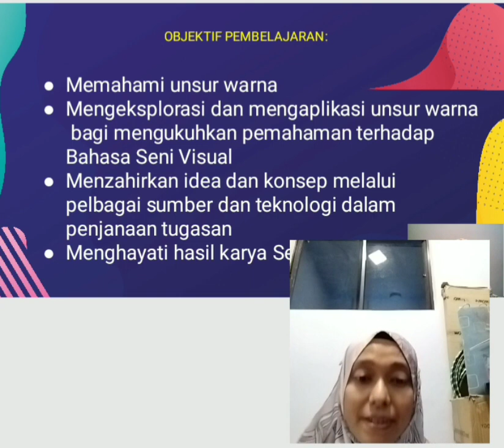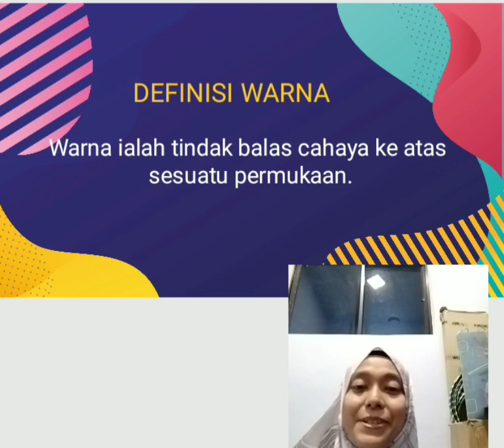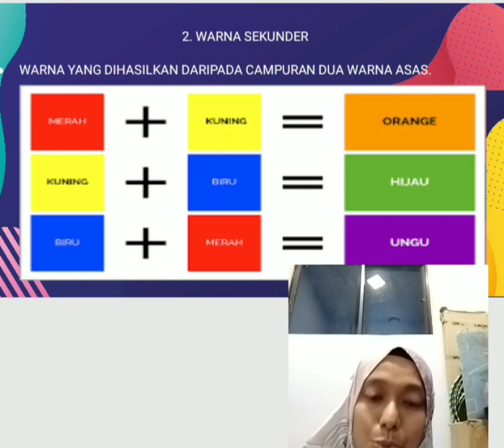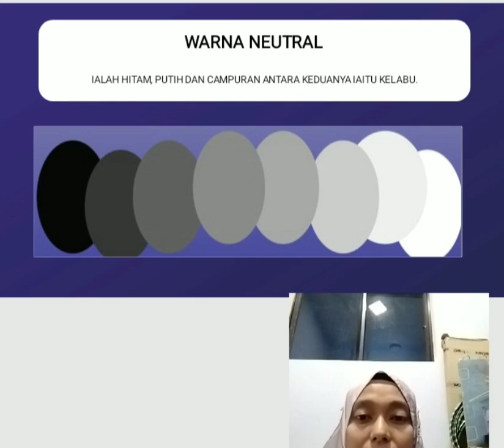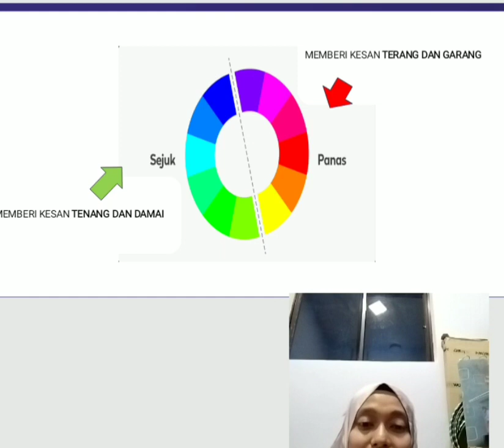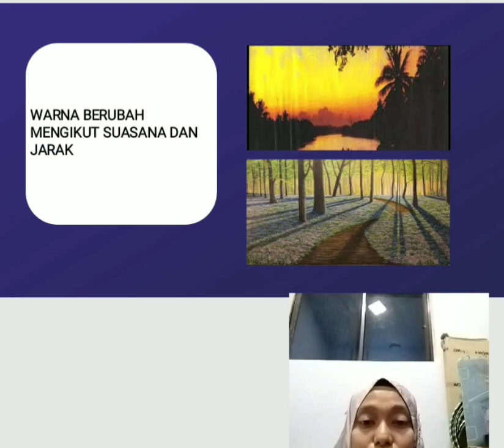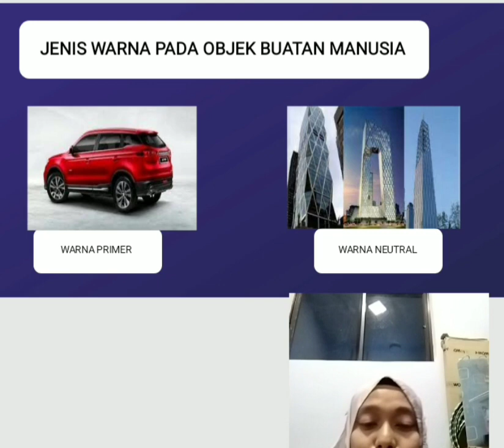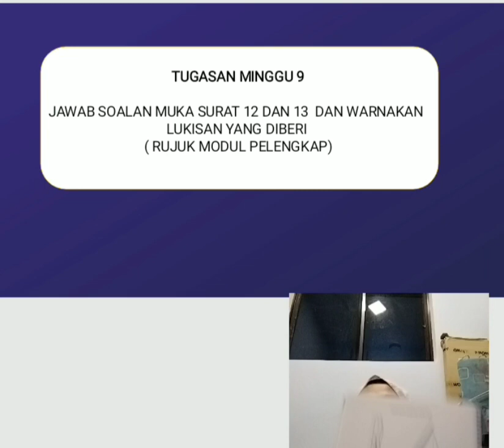KELAS PSV TINGKATAN 1 BERSAMA CIKGU MARLIZA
TAJUK 7: WARNA